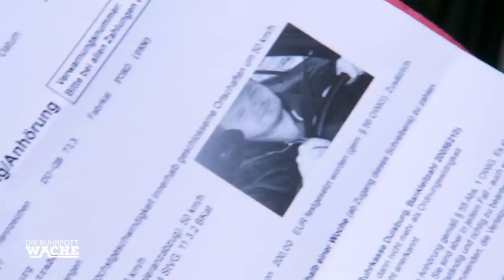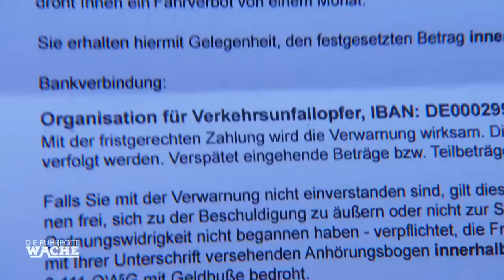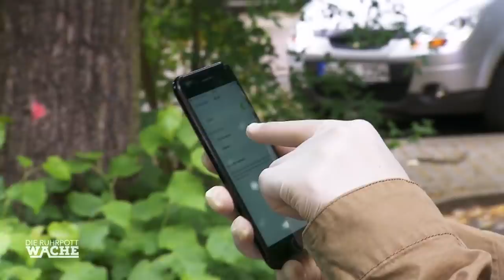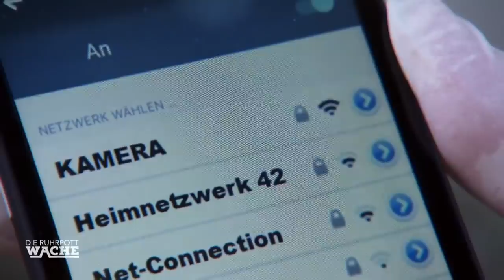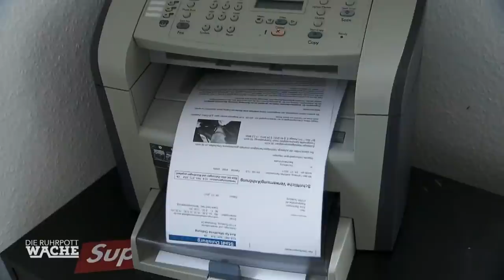AKSU & GRÜNBERG ERMITTELN!😱 Fakeblitzer im Wohngebiet | Die Ruhrpottwache | SAT.1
Ab 12 Jahren | Bora Aksu und Lara Grünberg sind in einem Wohnviertel... Die Anwohner erhalten gefälschte Bußgeldbescheide!